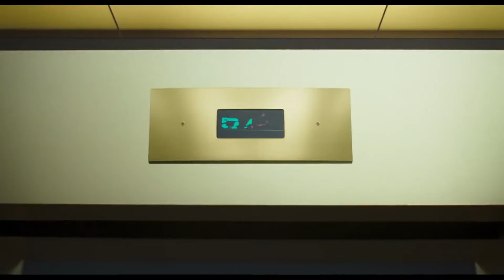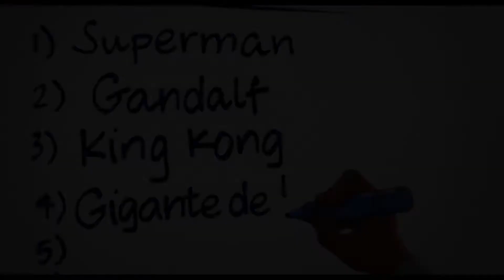SPACE JAM 2: Una Nueva Era | Tráiler Oficial 2021 Latino Doblado